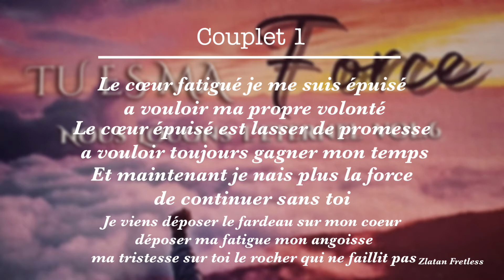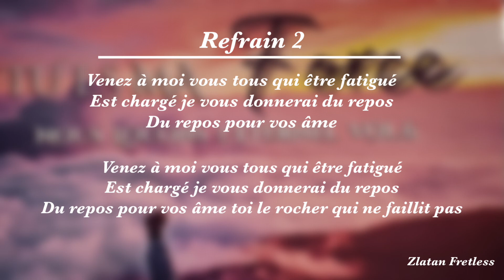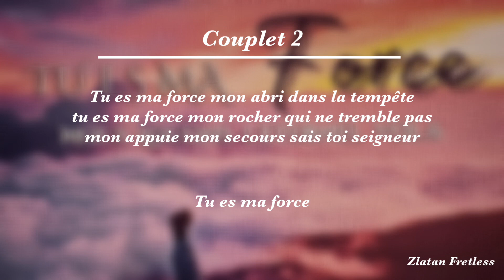Playback ( Avec Paroles ) Tu Es Ma Force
Et en espérons que se soit un moyen de bénédiction pour vous en travers ce cantique que le seigneur vous bénisse